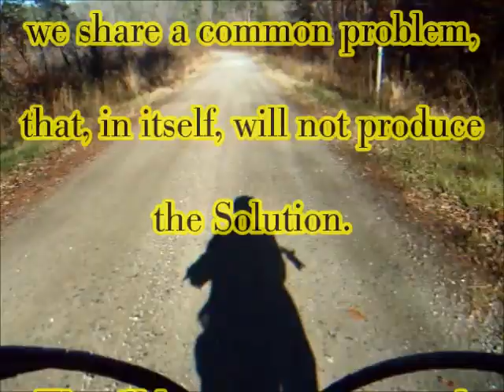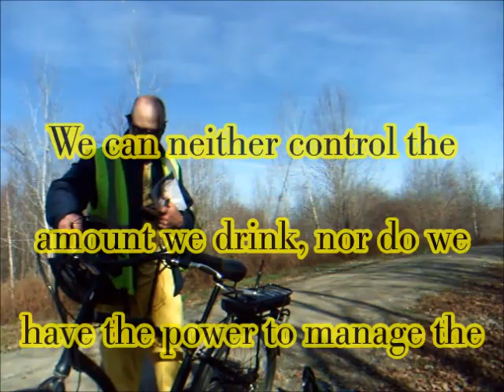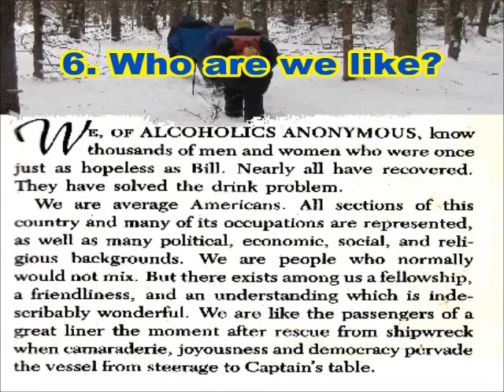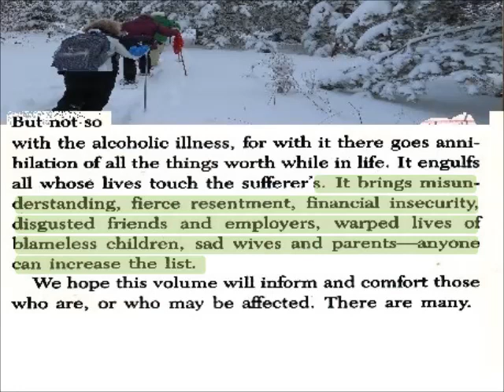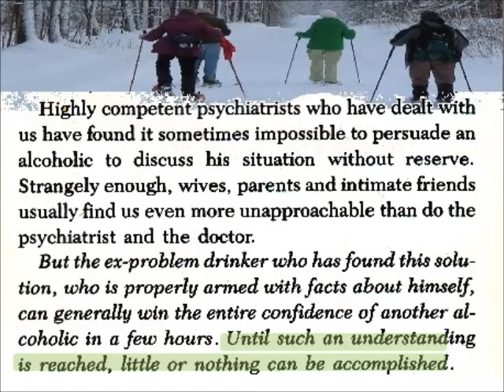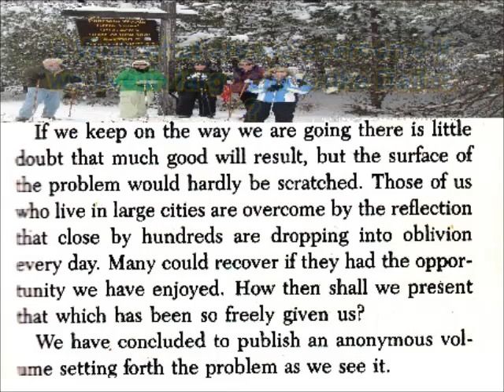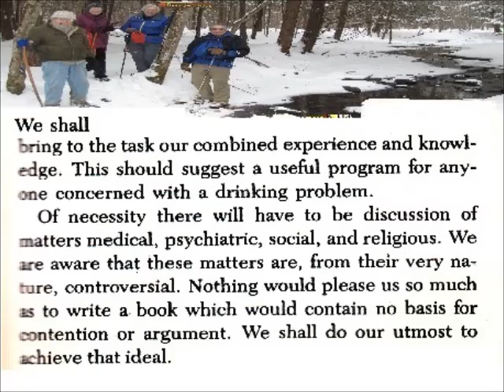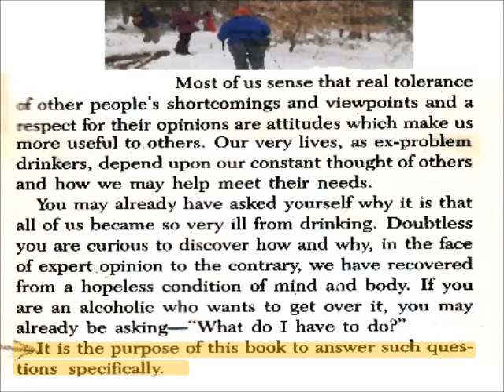There Is A Solution CH2 Big Book Study Guide SET 1 OF 4 Silent Video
For over two Years successfully , I have used  this  Joe and Charlie big book study guide video book once every  week  .
On the side with A Finnish AA Iso Kirja via Google voice
English to my AA friend in Finland.
The Joe and Charlie lectures where  named "the Big Book Comes Alive".

Yli kahden vuoden ajan olen käyttänyt tätä Joe ja Charlie Big Book -opiskeluoppaan videokirjaa kerran viikossa.
Vieressä Suomalainen AA Iso Kirja Google voicen kautta
Englantia AA-ystävälleni Suomeen.
Joe ja Charlie luennot, joissa nimettiin "iso kirja herää henkiin".
Jos haluat liittyä, jätä kommentti alle!
Tilaa, kiitos